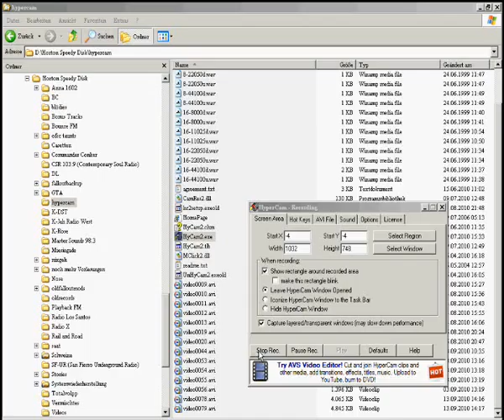Donkey Kong Country 2 - Testaufnahme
extra für Geilkind hab ich ein Lava-Level ausgewählt, wegen der Musik! :D Übrigens gibts auch noch ein Let's Play zu diesem Spiel, welches bald kommen wird!